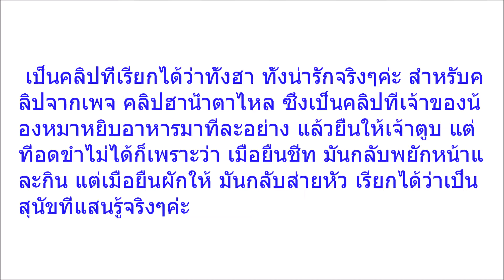ฮาสุดๆ!! เมื่อเจ้าตูบ ตอบรับเจ้าของมันแบบนี้!!